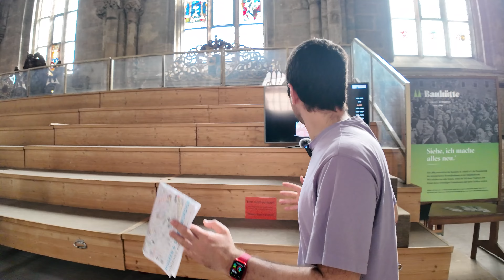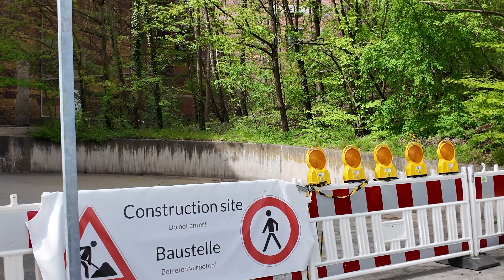1 Günde NÜRNBERG | ALMANYA`nın en tatlı şehri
Herkese merhaba
Bugünkü videomuzda ailemizle birlikte Nürnberg’in altını üstüne getirdik. Resmen her sokağını gezdik 🤪
Biz videoda çok eğlendik umarım sizde izlerken en az bizim kadar keyif alırsınız🤗
Düşüncelerinizi ve önerilerinizi bizimle paylaşmayı unutmayın🙏🏻🌸

➤Bu videomuzda kullandığımız müzikleri beğendiyseniz ve daha fazlasına ulaşmak isterseniz size özel oluşturduğumuz linke tıklayarak 30 gün ücretsiz deneyebilirsiniz.